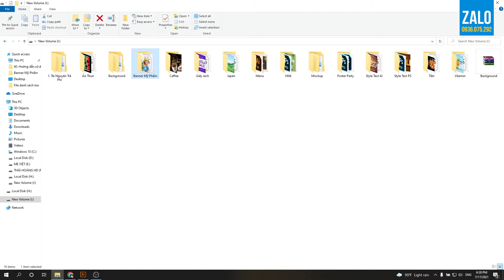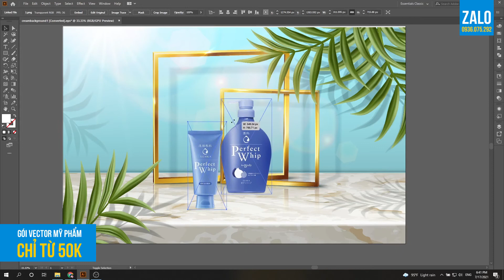Tài liệu vector thiết kế mỹ phẩm cho design